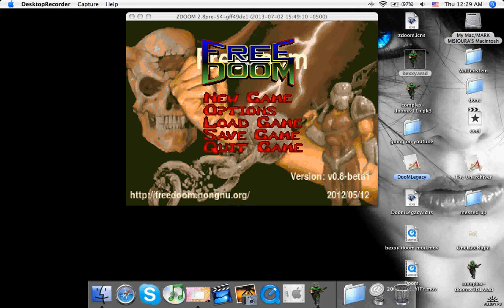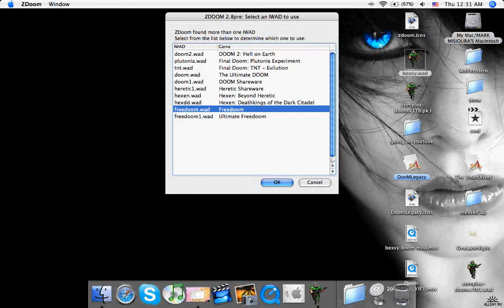bexxy doom mod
This doom mod is terrible there are no other guns than your spawning gun unless idfa all plasma rifles shoot rail gun shots. Your pistol is a plasma rifle spawn at 25% health.I played this wad on both Free-Doom and regular Doom . My opinion about this wad/mod is that it sucks. -until Later I realized this was for multiplayer